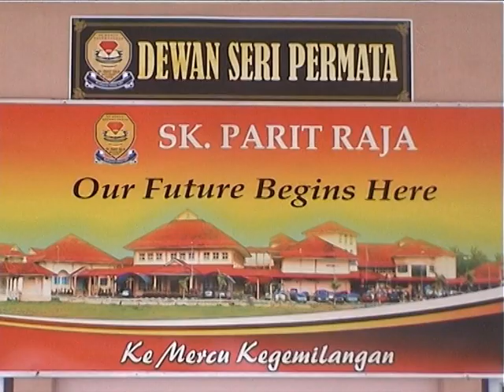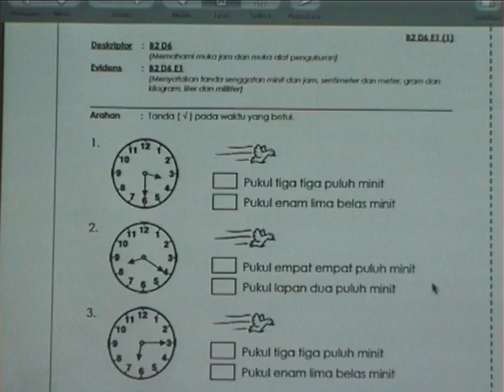Taklimat Pengisian Pentaksiran Berasaskan Sekolah Kepada Guru Besar Dan Guru-Guru Daerah Batu Pahat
Taklimat Pengisian Pentaksiran Berasaskan Sekolah Kepada Guru-Guru Besar Dan Guru-Guru Daerah Batu Pahat

Tempat : SK Parit Raja, Batu Pahat, Johor
Tarikh : 21/02/2013

4. CARA DAFTAR KUPON ZOOM-A